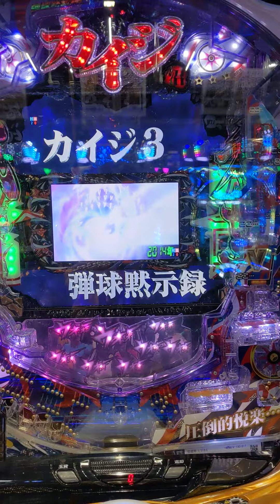カイジパチンコ